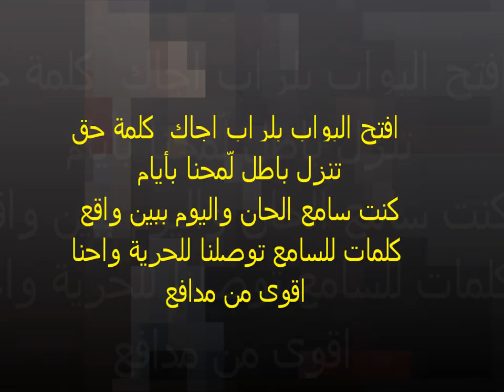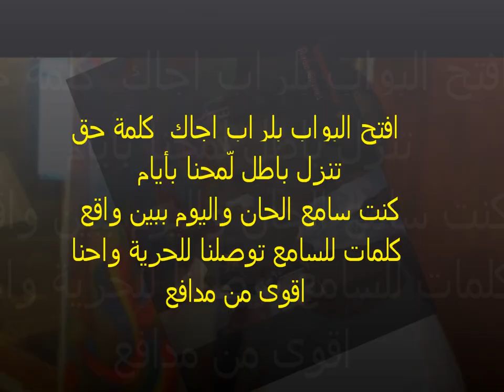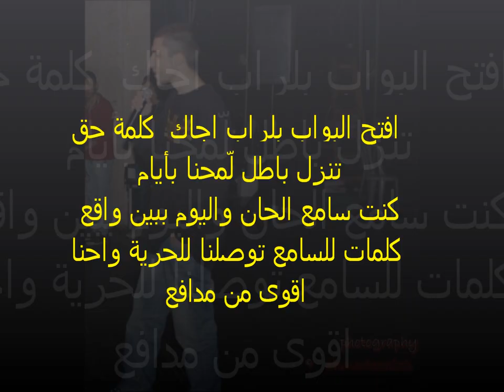husamar feat mc 3mash & hazem manasra داخل ثقافة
hussam ar ft mc 3mash & 7azem manasra  داخل ثقافة
محمد عماش "الاشاوس" من جسر الزرقاء
حسام ابو ربيع من الناصرة
حازم مناصرة من الناصرة

كلمات الاغنية :

المقطع الاول: محمد عماش
بضل اعيد ع نفس الموضوع مش من الفلاس بقص قصص
بلعكس ! العماش تعلم درس من حبس داخل قفص
طفولة صعبة بتفهم .. راضي بماضي خرا مين بحس
مستقبلي واضح بقلم وورقة بحارب لن اعلن استسلامي
 للراب لاجئ بأسلوب برفع نبض القلب... مين بفهمني
اسر بين اربع جدران بجسر الزرقاء علمني لمين اشكي
من القهر بنظر للسماء ادعو ربي هيك الحياه اتعلمني
 بخرج من ظلام شرنقة لتهيئات بحاضر مشرق ببتسم
وانا برسم بكلمات تفصيل تفسير حياتي وبفضل اقسم
بين الحق والباطل تسامح متبادل بين النور والظل
احلامي وانا صاحي  وتفكيري الدائم للاخير
بغامر بصفقة حبها بلمصاري بلخاوا ابني داري
بغرها بفن اصلو مش فن بل تفسير ذاتي قضيتي
انا بعاني معني اكتب بمعاني مش مجرد سمع اغاني
وبكمل بدرب بضرب وربرب بكلمات ثورة بعمل حداد
بغمض عيني واكتب ايش بشوف  بخط ثلاثي الابعاد!

لازمة :حاوم مناصرة

افتح البواب بلراب اجاك
كلمة حق تنزل باطل لمحنا بأيام
 كنت سامع الحان
واليوم ببين واقع كلمات للسامع
توصلنا للحرية واحنا اقوى من مدافع

المقطع الثاني : حسام ابو ربيع
على اليابسة كان في طفلة عابسة
كابسة دموعها لابسي
ثياب كتير بائسة
قربت عليها مديت ايدي لالها
اتمعنت فيها اخدتها بحضني من بعد ما انا عرفتها
هيك كانت بدايتي مع موسيقة الراب
اللي الكل مفكر الراب للعذاب والخراب
بس بالراء انا بربرب قرب جرب هرب كلمات
ضرب خرب خليك عد ايمات
الف اما اسا اجيت اعطيت احكيت
ابعد عن موهبتي لانو عليها انا اتربيت
عمرت حيط بديت
من الصفر ومن ثم
بنيت خيط عشان هالحيط يصبح متل القصر
بتمنى اعمل اشي بهالوطن والوجود
هاد الموجود لانو انا من حيث امضي لا اعود
حب ما تعمل حتى تعمل ما تحب وعد
راح يعرف العالم انو حسام والراب منكمل بعض ..

لازمة : حازم مناصرة

 المقطع الثالث : محمد عماش

من وسائل توصيل رسائل اخترت الراب ك بريد صوتي
من بين الالاف كنت ضالل خرجت بحكي بحريتي
مين سائل عن الحياة لما تبتسم بكاس الافضل ترسم
شرموطة ع تختك تحلم! بورش وتلاعب بلدلر يا فخم
احلامي اصغر من التلاعب بلفكر وتصغير العقل
متل عرض الاخبر عن بعد عربية بلمايو تنط
انا مكمل بدرب حر ابحش وافضح سطور عارف؟
ما بفضل اكتم وانا شايف ع اعمى بفكري كاشف

لازمة : حازم مناصرة